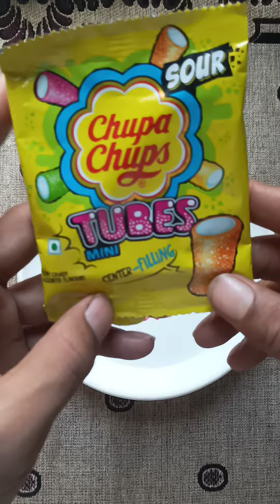Lot's of Chupa Chups Tubes Jelly Candy